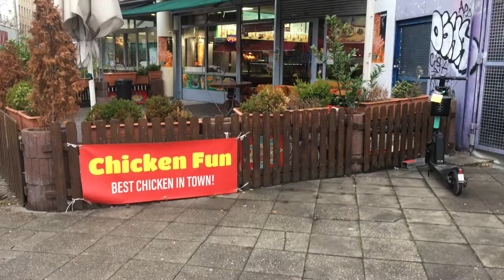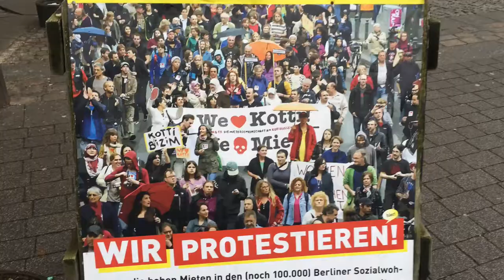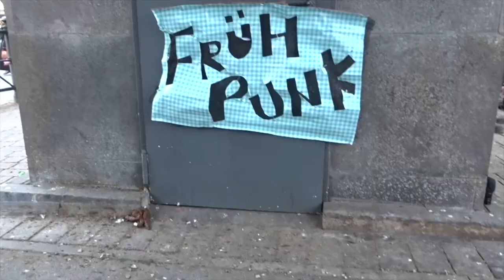frühpunk am kotti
improvisierten raw tunes wandermatinée
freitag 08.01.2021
12.14 PM
kotti
supported by die schlichthäuser